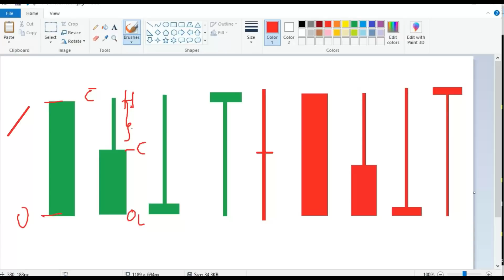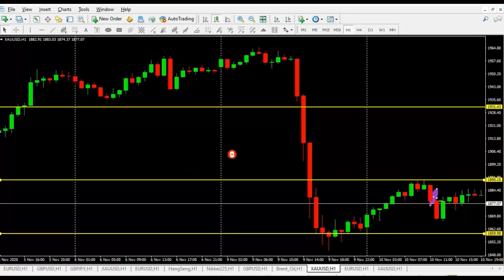Bagaimana Cara Memulai trading yang Mudah II How to Start Easy Trading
TIDAK PERLU BINGUNG DARIMANA MEMULAI BELAJAR TRADING, YUK IKUTI SAMPAI SELESAI
No need to confuse where to start learning trading, Let's follow till the end

Info:
Info Private/class trading hub admin 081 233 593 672